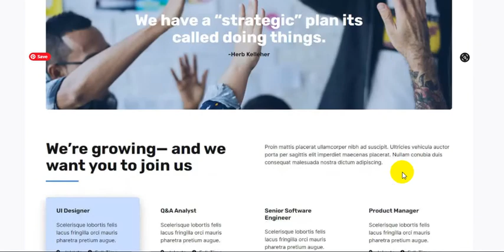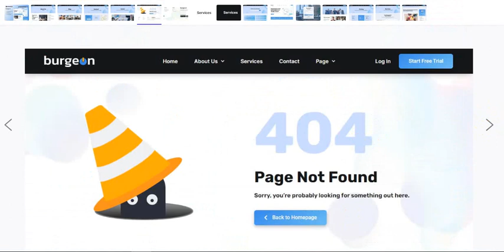Subscribe to unlock this item, plus millions of creative assets with unlimited downloads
🧡🧡🧡 Many thanks to those who perform the Namaz.            🧡🧡🧡
🧡🧡🧡 যারা নামাজ পড়েনি তারা নামাজের পরেন                          🧡🧡🧡
🧡🧡🧡 যারা নামাজ আদায়  করচেন  তাদেরকে অনেক ধন্যবাদ।  🧡🧡🧡

Laptop
My Laptop
Microphone
My Mic